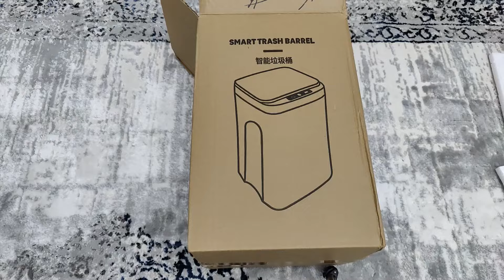Распаковка распакованных посылок - товаров с сайта AliExpress / ЗаказАли много годноты из Китая .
Распаковка распакованных посылок - товаров с сайта aliexpress  - алиэкспресс / ЗаказАли много годноты из Китая .
Всем прятного просмотра !!!
Ссылки на товары :
1)Стилус для смартфона , планшета -
3)Очки женские - Товар не доступен .
Видео снято OnePluse 9.